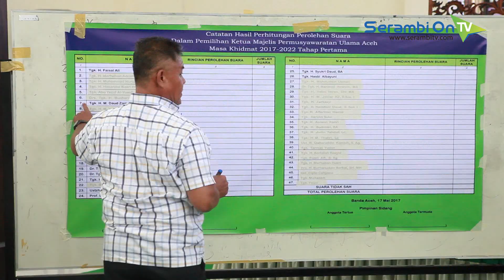Muslim Ibrahim Kembali Pimpin MPU Aceh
SERAMBITV.COM, BANDA ACEH - Prof Dr Muslim Ibrahim MA kembali memimpin Majelis Permusyawaratan Ulama (MPU) Aceh untuk periode 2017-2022. Hal itu diputuskan dalam Sidang Paripurna Ulama-II MPU Aceh di Aula lembaga tersebut di Lampeuneurut, Aceh Besar, Rabu (17/5)siang.

Seluruh peserta sidang setuju dengan cara aklamasi, sebab ketiga calon kuat ketua tidak bersedia menjadi pimpinan MPU aceh periode 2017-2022. Sebagian besar peserta meminta kepengurusan lama MPU Aceh dipilih kembali.

Pimpinan sidang paripurna khusus, Tgk Daud Zamzamy akhirnya pun mengetuk palu tanda disahkannya pengurus baru.

Adapun hasil pemilihan yaitu Ketua MPU Aceh, Prof Dr Tgk H Muslim Ibrahim MA, Wakil Ketua-I, Tgk H M Daud Zamzami, Wakil Ketua-II, Tgk H Faisal Ali, dan Wakil Ketua-III Tgk Hasbi Al Bayuni.